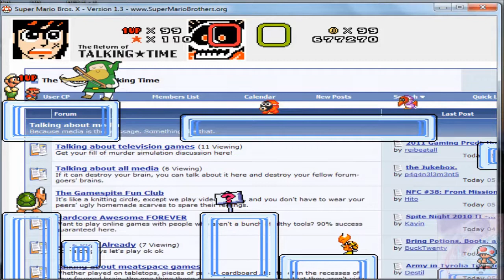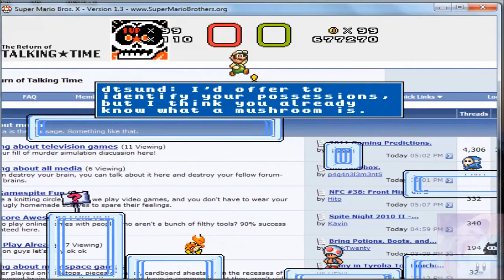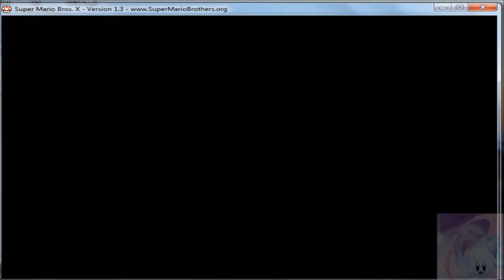Talking time brothers ( co-op) playthrough pt 14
Part 14 of this playthrough, almost there, almost done with this game.